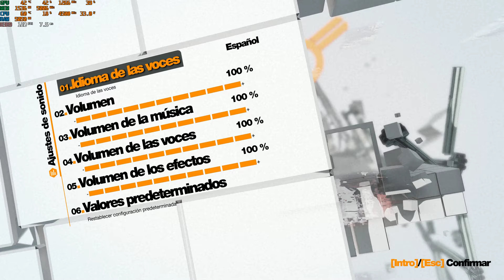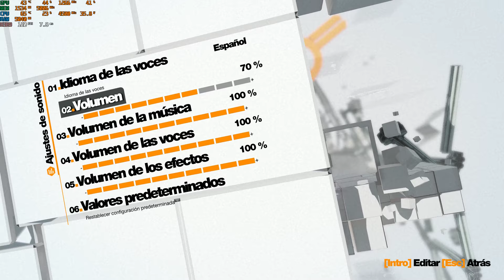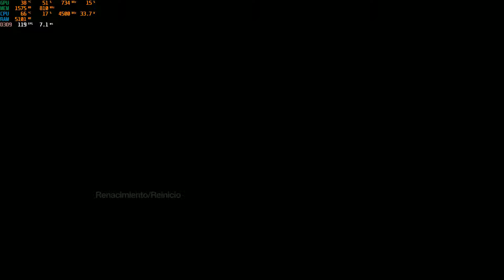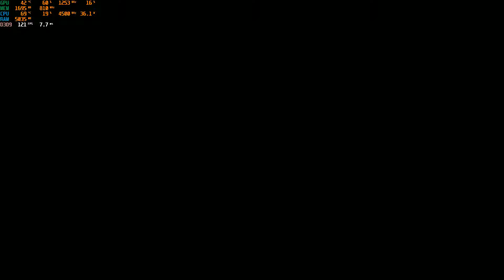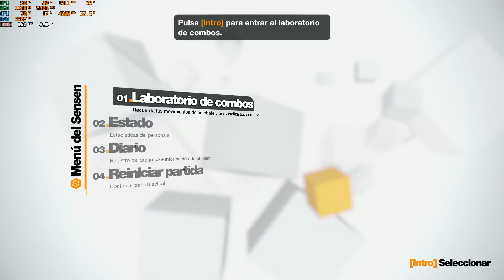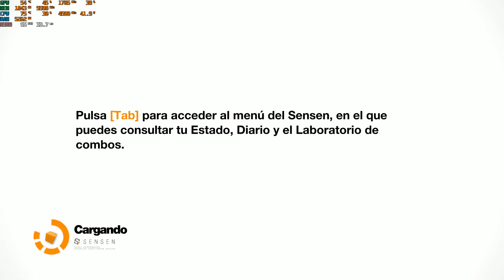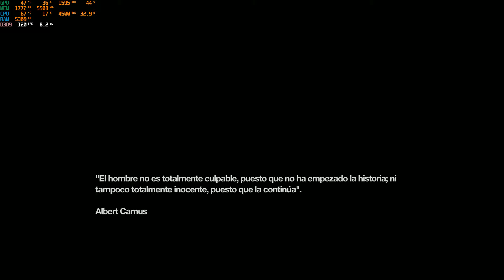REMENBER ME- EPISODIO 1- MAS TUTORIAL SIN EDITAR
GAMEPLAY REMEMBER MI EPISODIO 1 .